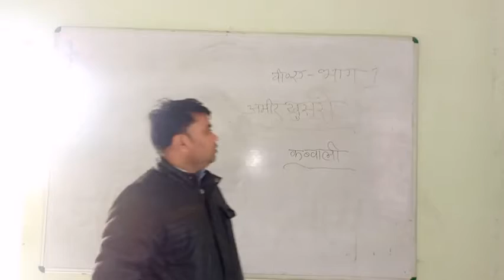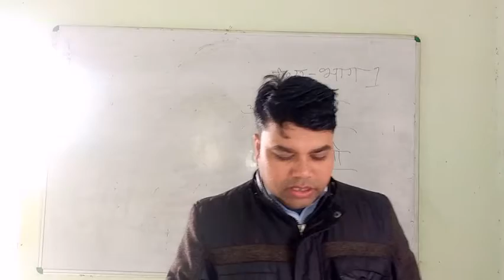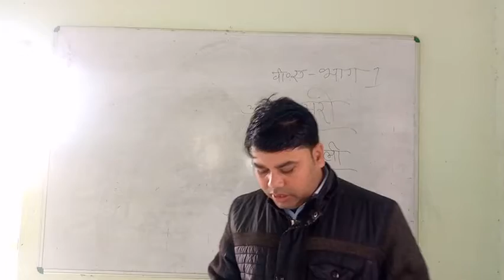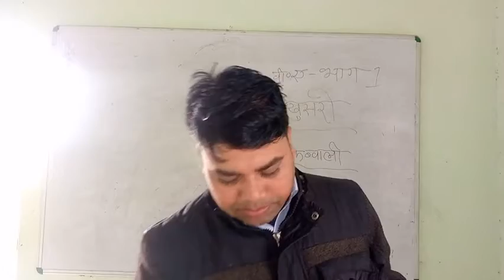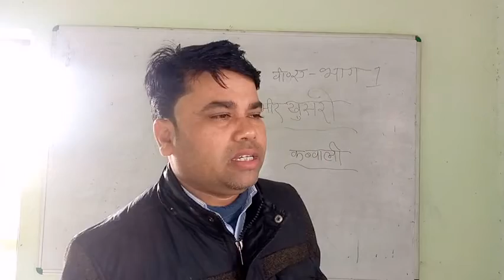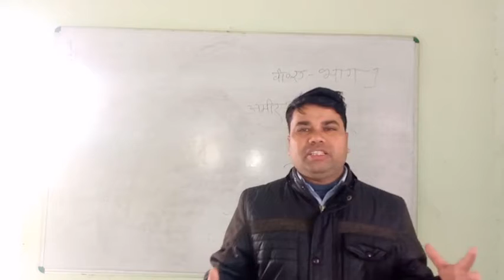January 16, 2022(4)